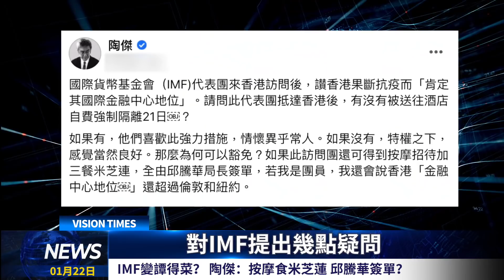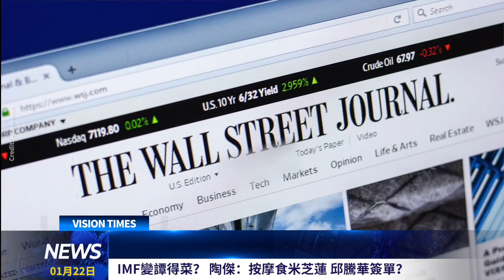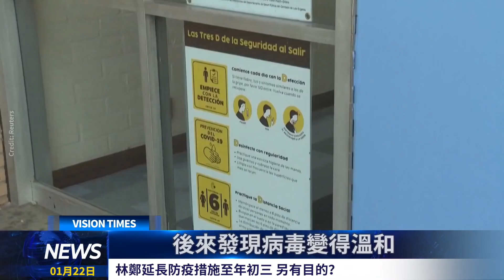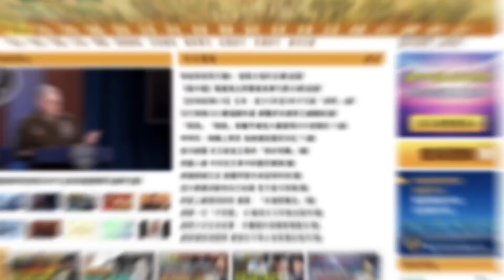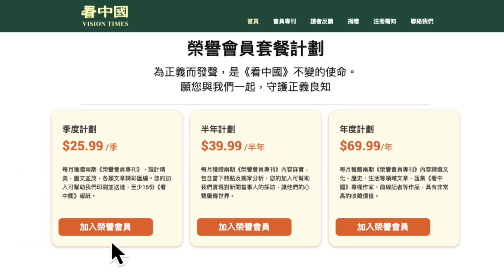歐洲議會通過決議：制裁林鄭 將香港踢出WTO！IMF變譚得菜？ 陶傑：按摩食米芝蓮 邱騰華簽單？林鄭延長防疫措施至年初三 另有目的？香江頭條